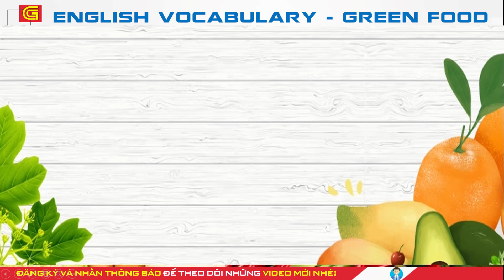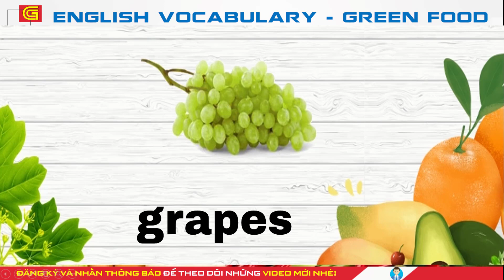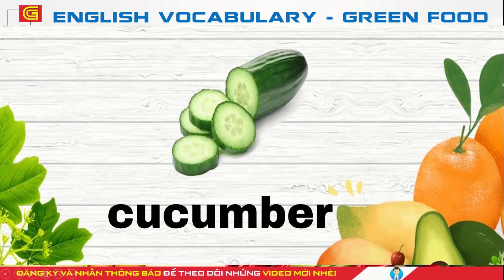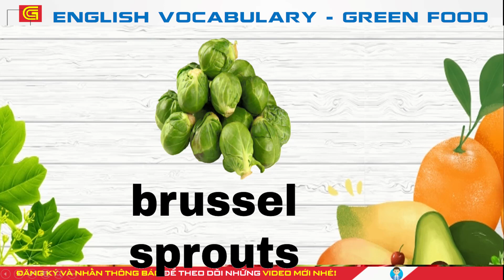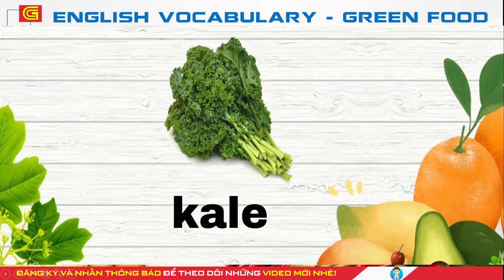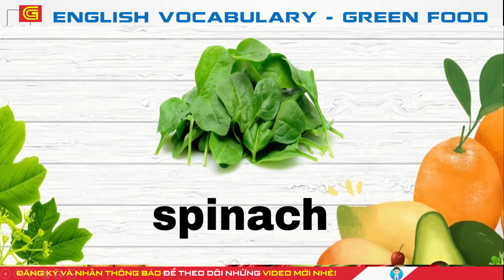English vocabulary - green food | Giúp Bé nhớ lâu Từ vựng tiếng Anh - thực phẩm xanh | grow talents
English vocabulary - green food | Từ vựng tiếng Anh - thực phẩm xanh
CHƯƠNG TRÌNH ĐÀO TẠO TẠI TRUNG TÂM
✏️ NGOẠI NGỮ
    📌 Luyện thi các chứng chỉ quốc tế.
✏️ BỒI DƯỠNG VĂN HÓA
    📌 Môn Toán từ lớp 6 đến lớp 12.
    📌 Môn Lý từ lớp 6 đến lớp 12.
    📌 Môn Hóa từ lớp 8 đến lớp 12.
    📌 Môn Anh văn từ lớp 1 đến lớp 12.
    📌 Môn Toán.
   📌 Môn Lý.
   📌 Môn Hóa.
   📌 Môn Anh văn.